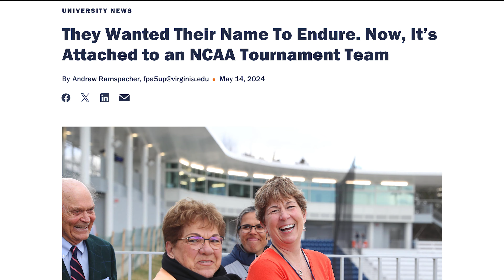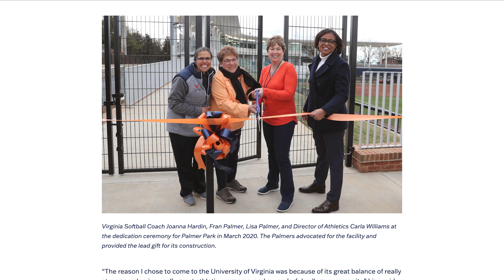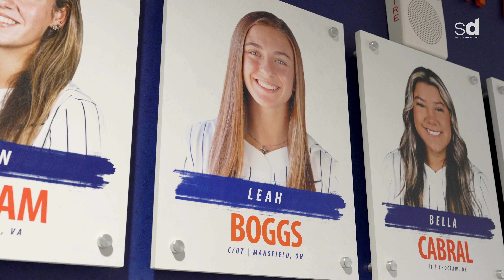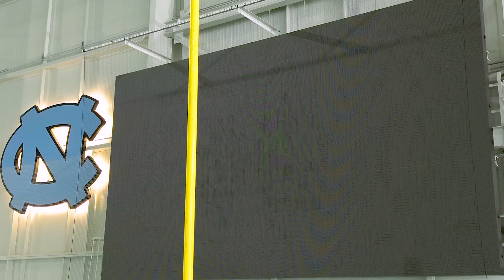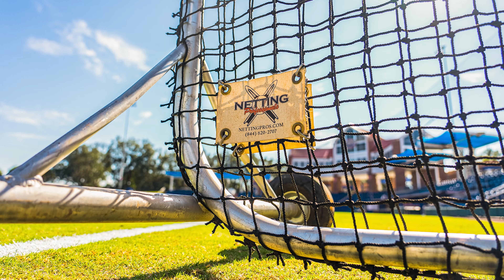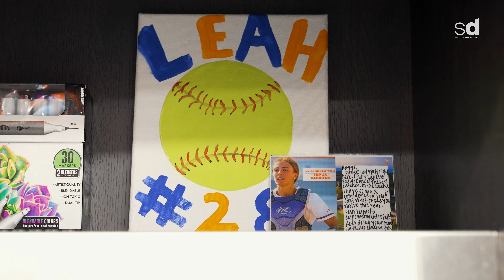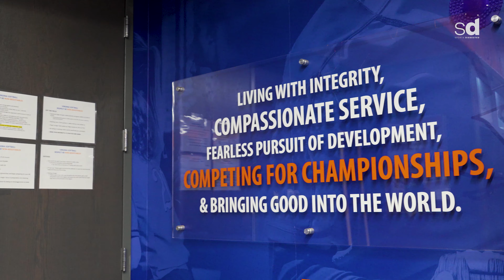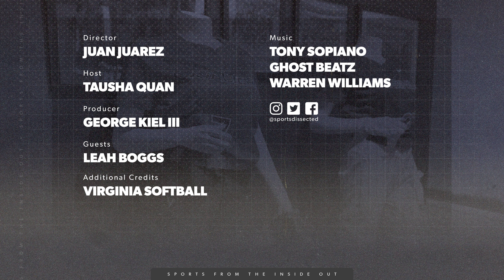Inside the VIRGINIA CAVALIERS’ $25,000,000 SOFTBALL Facility | Royal Key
We’re in Charlottesville, Virginia at Palmer Park—UVA’s first athletic park named after a former female student-athlete. The stadium, functioning as both a game-day stadium and training facility, is everything a softball player could need, and more, all in one location! Not only our crew, but also now YOU get to see inside of it!